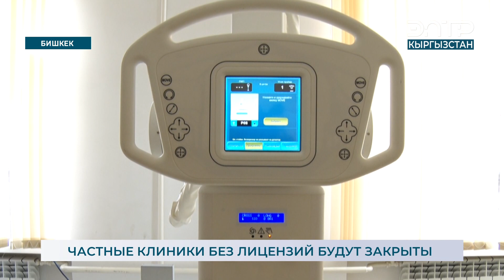ЧАСТНЫЕ КЛИНИКИ БЕЗ ЛИЦЕНЗИЙ БУДУТ ЗАКРЫТЫ